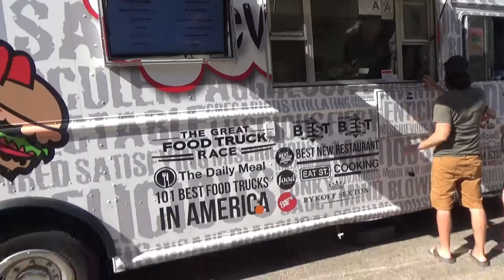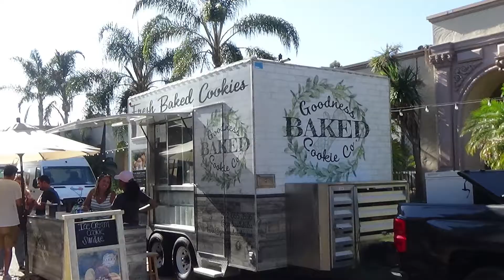Vance Family Adventures Food Truck Friday 82319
Ellen and Roger once again visit Balboa Park and enjoy great food at the Food Truck Friday event. Food Trucks presented in this video are Devilicious, Devil Dogs, and Goodness Baked Cookie Co.